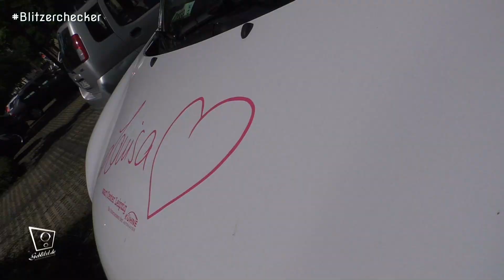Bundesstraße 91: Blitzer-Check in Merseburg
Merseburg, 19. Juli 2017: Experten eines Verbraucherportals nehmen Säule auf der B91 genauer unter die Lupe. Ob Autofahrer auch in Merseburg abgezockt werden?